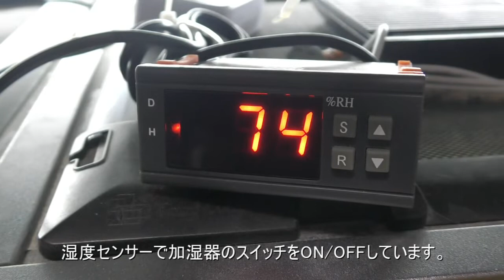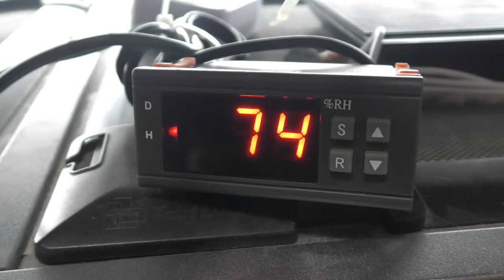ブラッドパイソンの飼育環境の改善２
ブラッドパイソンが自然に排泄した時の動画です。
飼育環境の改善も含めて紹介します。